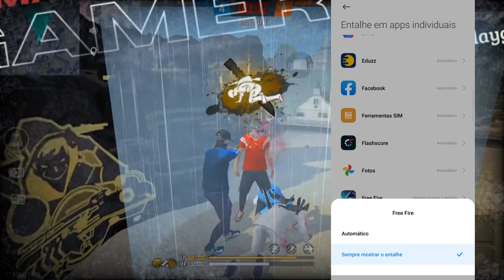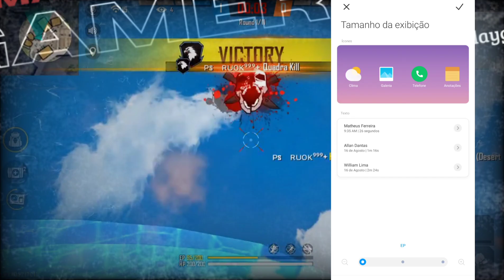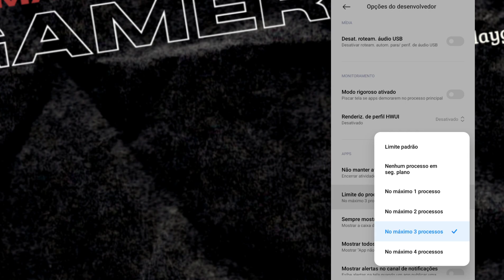SAIU! MELHOR SENSIBILIDADE E DPI PARA XIAOMI REDMI NOTE 9 PRO/ REDMI NOTE 9 PRO MAX FREE FIRE 2023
Galera nesse vídeo eu preparei a melhor sensibilidade e dpi para seu xiaomi redmi note 9 pro e também serve para seu xiaomi redmi note 9 pro max, sensi para redmi note 9 pro free fire 2023, toda configuração completa e atualizada , dpi redmi note 9 pro , dpi redmi note 9 pro max, major play gamer, free fire xiaomi .

Aonde eu COMPREI minhas coisas

Smartphone Xiaomi Redmi Note 9 pro

Links

Meu Instagram

TIME

00:00  Fala seus Fi de nobru
00:40  Redmi note 9 pro
00:58 Redmi note 9 pro max